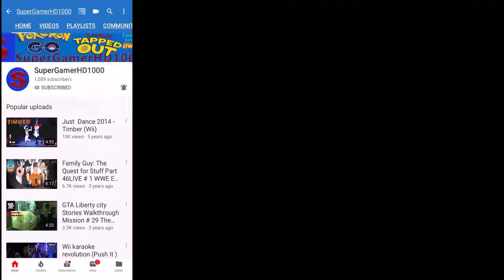Saber Toothed Tiger Family Guy The Quest For Stuff # 1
Hey Everyone
Today video is all about Quahog Historical  Society time to get
Saber Toothed Tiger